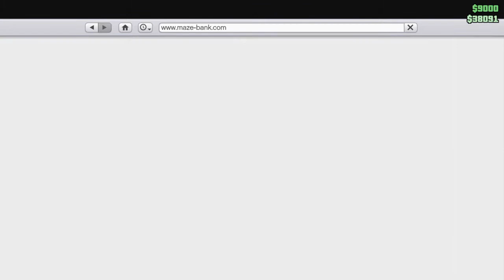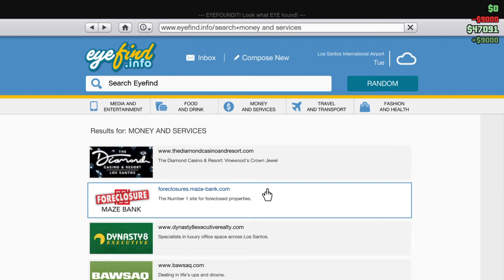So many mistakes were made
Doing a Nightclub mission and nearly didn't make it! So many close calls enjoy